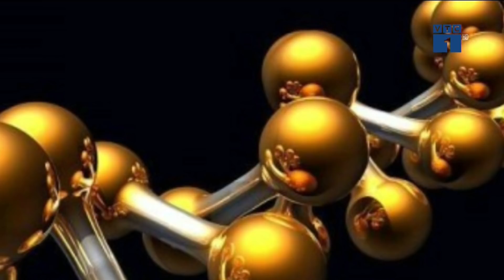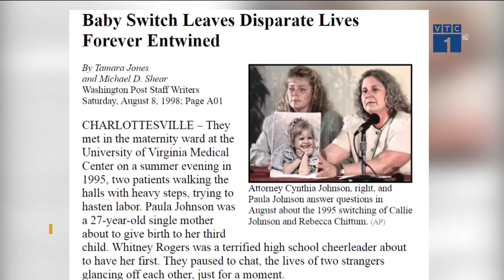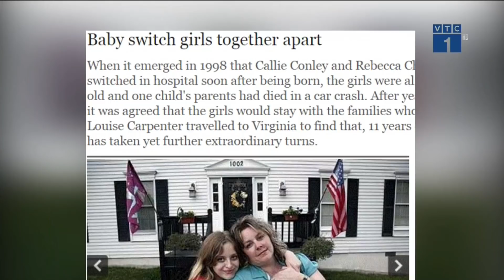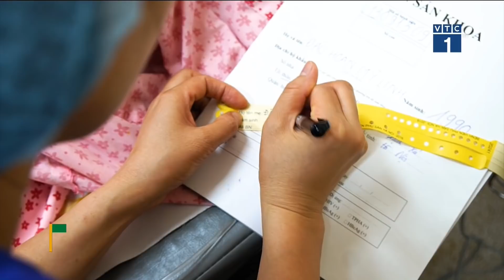VTC Tin Mới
VTC1 | Bản tin Chào buổi tối 13/07/2018 với những thông tin đáng chú ý:
- Bắt trùm ma túy lớn nhất từ trước đến nay ở Sài Gòn
- Cô gái bị đánh ghen, lột đồ và đổ mắm tôm lên người
- Đổ xô uống Nano vàng, chết vì ngộ độc trước khi chữa ung thư
- Vụ trao nhầm con: 1 tuần tới BV phải đưa các bé về với gia đình
- Những ca trao nhầm con hi hữu trên thế giới
- Những tin vui đầu tiên đến với đội bóng nhí Thái Lan
- Hàng ngàn điểm liệt môn lịch sử: Vì đâu nên nỗi?